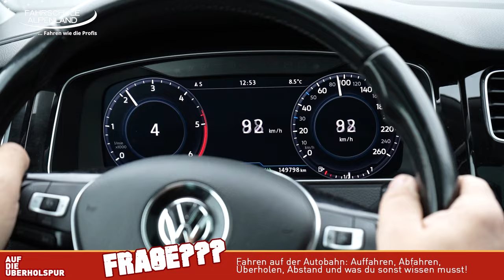Fahrprüfung - So MEISTERST du alle Situationen auf der AUTOBAHN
Das Fahren auf einer Autobahn ist immer wieder eine Herausforderung in der Fahrschule für Fahranfänger. Damit es bei der praktischen Führerscheinprüfung keine Überraschungen gibt, haben wir das Fahren auf der Autobahn und alles was du beachten musst in diesem Video zusammengefasst.

KAPITEL
0:00 Einleitung
0:24 Auffahren
3:02 Vorrang geben beim Auffahren
4:57 Geschwindigkeit auf der Autobahn
5:18 Abstand auf der Autobahn
6:25 Überholen auf der Autobahn
7:42 Ausfahren von der Autobahn
KAPITEL ENDE

Womit machen wir diese Videos?